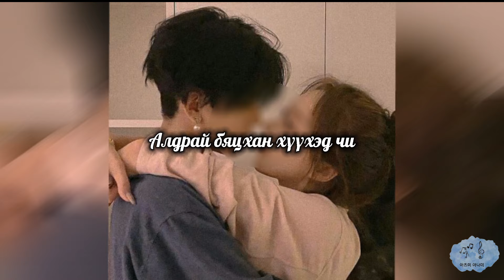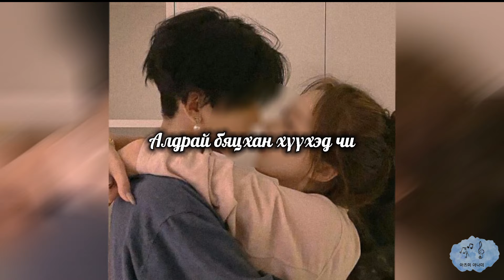Temujin ~ Jovel /lyrics/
Artist: Temujin
Song: Jovel
Мөн хонхон дээр дарж шинэ бичлэгийг цаг алдалгүй үзэж, сонсоорой.